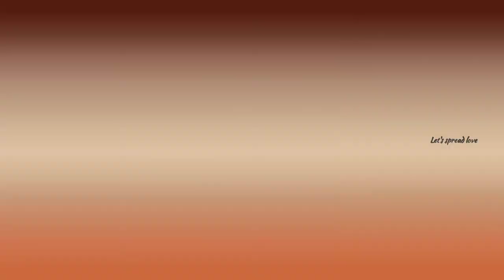England cricketer Kane Williamson childhood photos & Unseen photos || Williamson Rare photos 💙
Kane Williamson childhood picture 💙||  Williamson's unseen photos 💙

Kane Williamson childhood photos
Kane Williamson old photos
 William's rare images